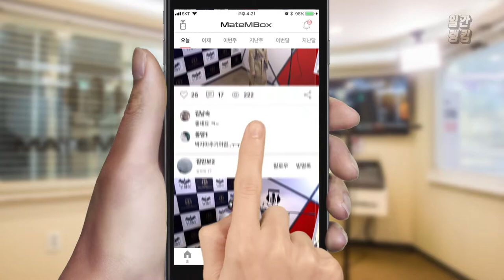메이트엠박스 일간 랭킹 순위 TOP4 2018년 11월 07일 [daliy ranking]